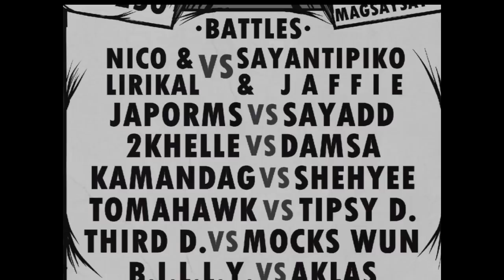FlipTop Battle League presents: Gapo de Gulat 2 (Event Video Flyer)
FlipTop Central Luzon presents: Gapo de Gulat 2 @ Jax Comedy Bar, Magsaysay Drive, Olongapo City. November 5 (Saturday), 2011. Filipino Conference Battles.

P250 ENTRANCE